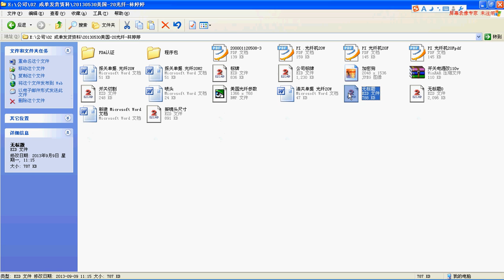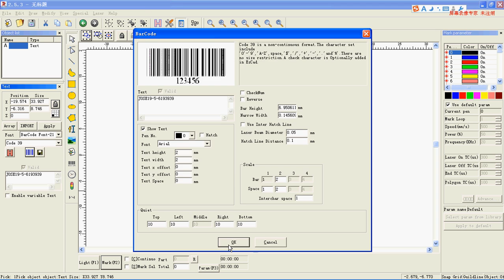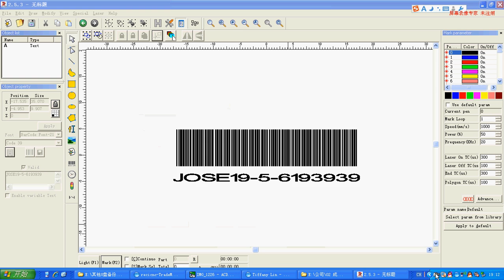fiber laser software how to make bar code and QR code